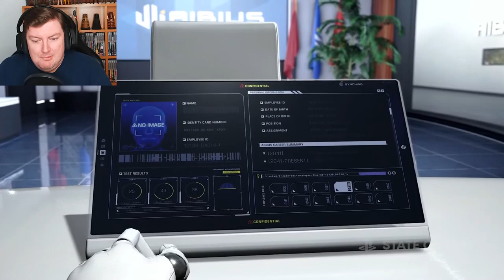A Resounding MEH - STATE OF PLAY [REACTION]